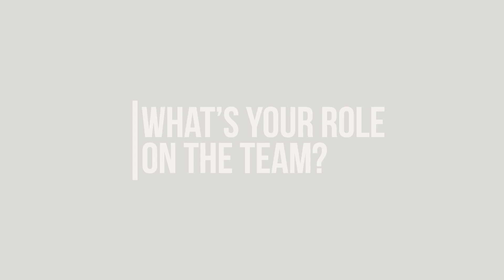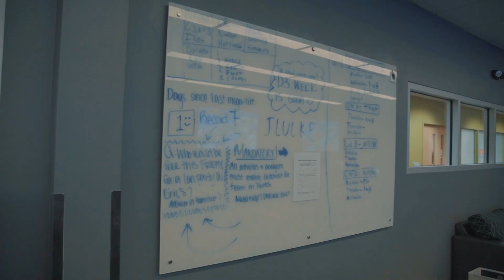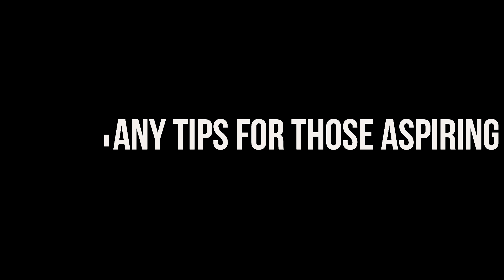Esports Series, Ep. II — Esports 101 | UT Dallas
Our series continues as we get to know the UTD esports team.